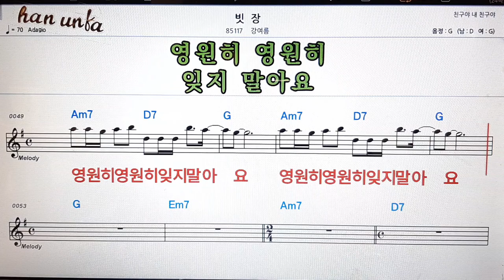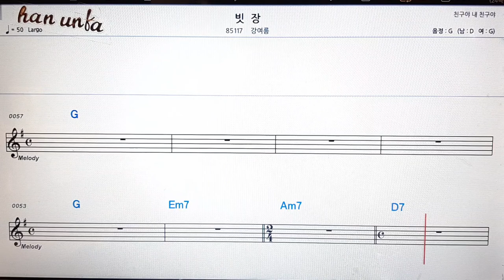빗장/강여름👍노래 반주, 코드 악보,가라오케💋Karaoke*Sheet Music*Chord*MR